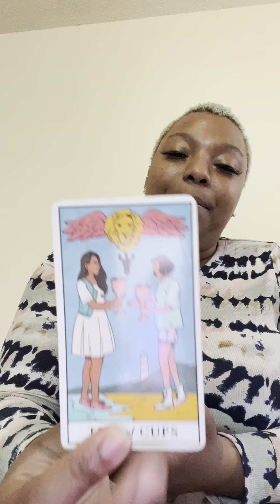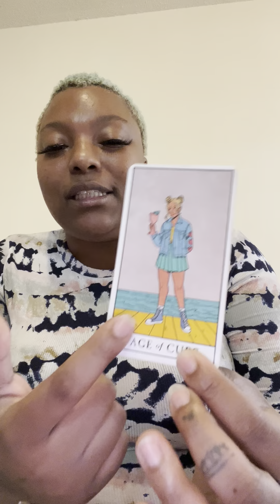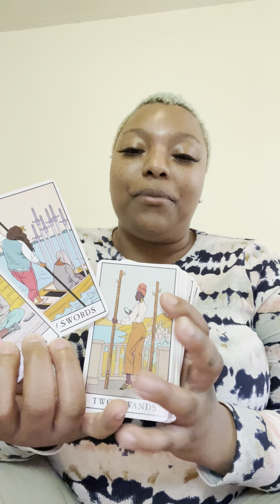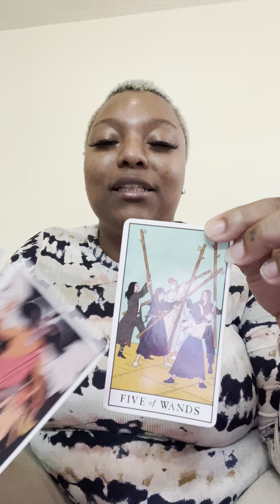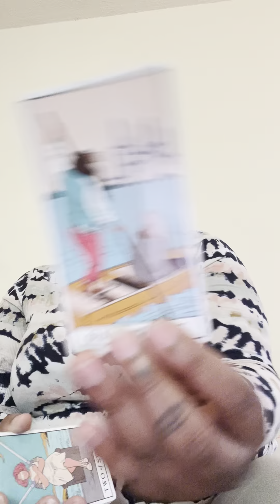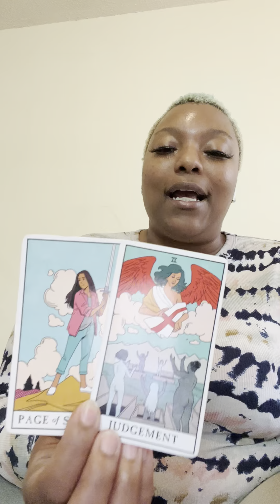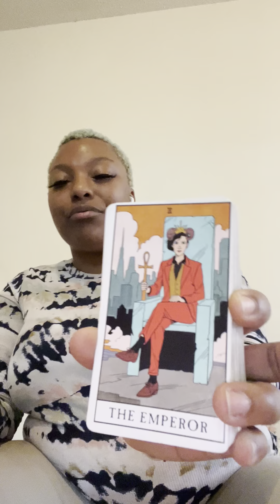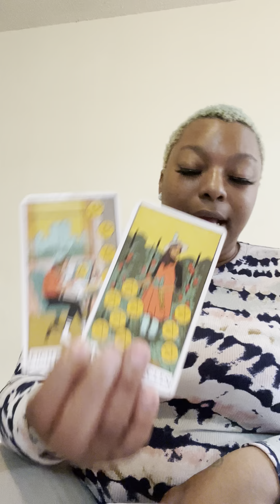When People Throw Smoking Mirrors Your Way Unveil The Veil !